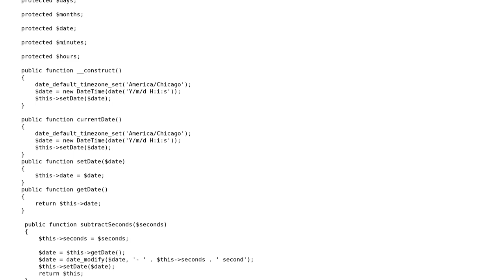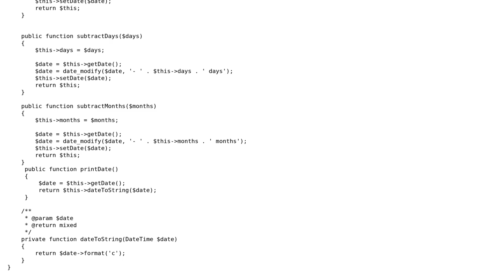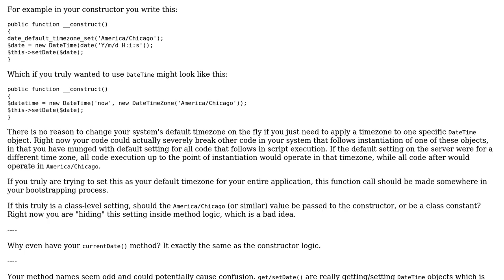Class to represent a mutable date and time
With thanks & praise to God, and with thanks to the many people who have made this project possible! | Content (except music & images) licensed under CC BY-SA | Music | Images & others | With thanks to user Mike Brant user danny taki user 200_success and the Stack Exchange Network Trademarks are property of their respective owners. You are responsible for your own actions.